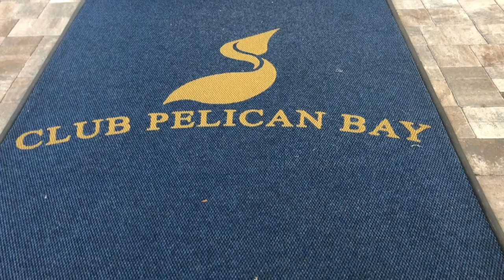Pelican Bay Naples Florida | Club at Pelican Bay Naples Fl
This is the Best Video about Pelican Bay Naples Florida | Club at Pelican Bay Naples Fl. If you want information about  Pelican Bay Naples Florida and a tour of the Club at Pelican Bay Naples FL, this is a must watch video. We take you inside the Club at Pelican Bay Naples FL and give you a full video tour.

📲 We have so many people contacting us who are moving here to Southwest Florida and we ABSOLUTELY love it! Honestly if you are moving or relocating here to Naples, Bonita Springs or Fort Myers we can make that transition so much easier on you!!

Thinking of moving here? I am a local Realtor and would love to help you find your dream home. There are so many different sub cities of Naples so if you tell me exactly the lifestyle you want, I will find your perfect area!

We have a Smart Home Buying System™ whereby if we know all of your areas of interest, price range, style of home, features and amenities that are important to you we can provide you with priority access, with immediate real time notifications of ALL the homes that match or exceed your criteria complete with addresses and photos of the interior and exterior. Not only can I give you priority access to all the listings that match your criteria we will also include bank foreclosures, HUD Homes, corporate-owned homes, government-owned homes, pre-foreclosures, probate and estate sales, court-ordered sales and recent price reductions of 10, 20% or more. It’s really a great way to get all the hottest bargains in the marketplace. We’ll also show you how to save tens of thousands of dollars when purchasing a home and how to avoid many of the unnecessary and costly expenses so many buyers make.

 Robert Woessner - Host, Realtor

✅ Here is a link to the current real estate market conditions for Naples Florida: